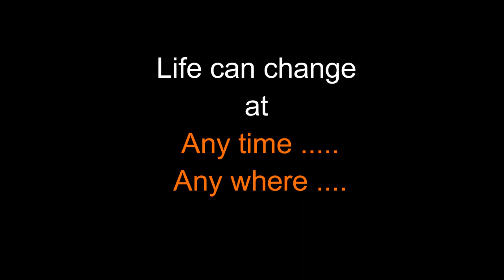#1 Vibathu l 2mins tamil short film by Dinesh Sachin l awareness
Life can change at anytime, anywhere, any moment.

Dop-Editing-Direction
Dinesh Sachin.

Cast & crew
Simbu
Naveen
Prabhakaran
Naresh
Harish

Aravindh
Suresh

Parents
Public
Friends

We will meet u soon 🔜
Stay in touch
Our next project is on the way 😍